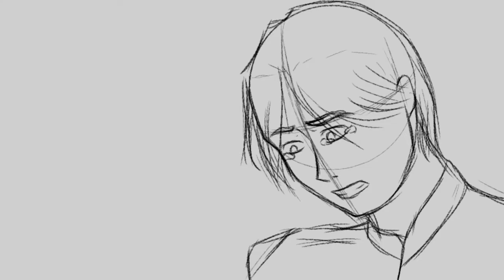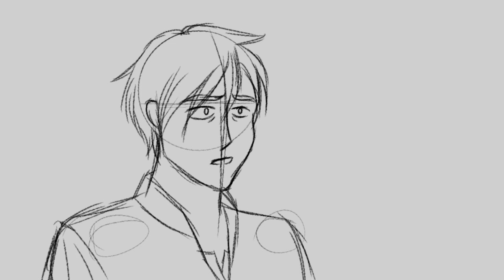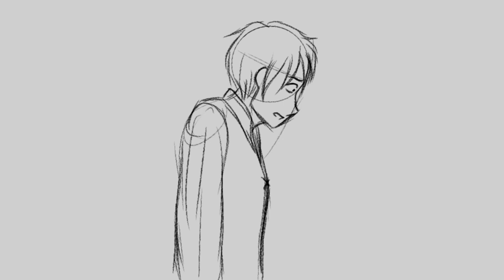(DON'T WATCH THIS VIDEO) Cat Funeral (Romeo and Juliet scene animatic)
So, as you may have guessed from the two previous videos I posted, I'm in my Shakespeare unit at school, and I made this as a school project. It's the scene where Romeo kills Tybalt to avenge Mercutio. All the drawing, voice acting, and sound effects are done by myself, and I thought I might as well post it since I worked really hard on it. (Don't worry, I'm going to be posting another animation meme soon.)

The songs I used were Evil Morty theme Remix